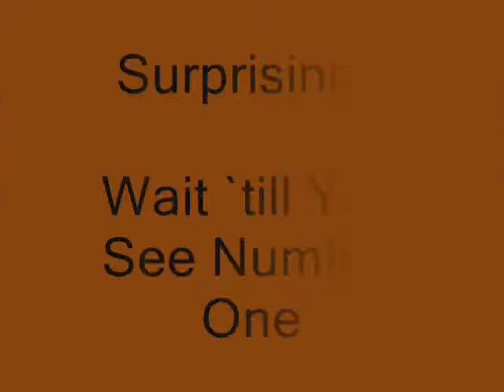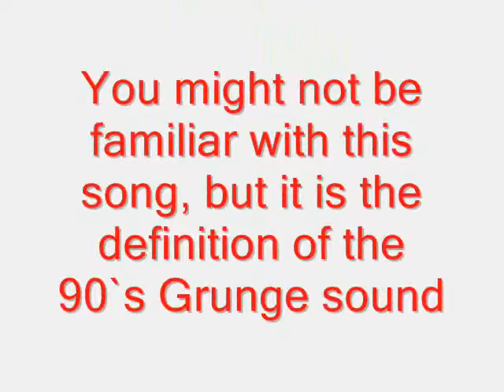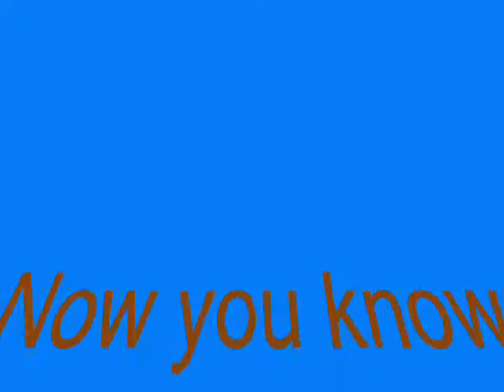Top 3 Grunge Songs of all Time by Zack Wells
These are favorite grunge songs and in my opinion the greatest! There are many others though.